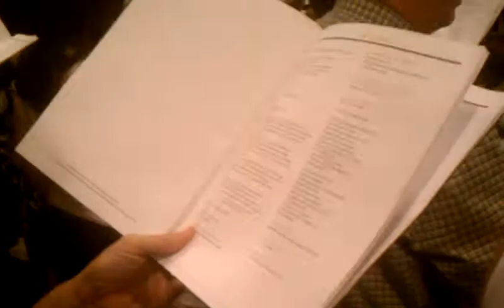St. Olaf 2011 commencement "Framm Framm" "Um Ya Ya"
Conclusion of commencement exercises at St. Olaf College on May 29, 2011. Singing "Framm Framm," the benediction, the "Um Ya Ya" fight song and "Stars and Stripes"